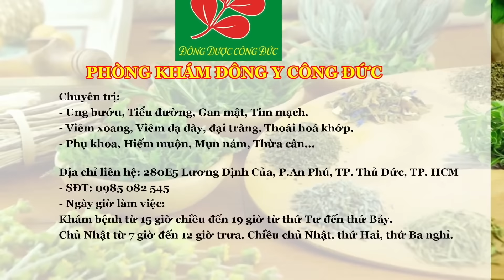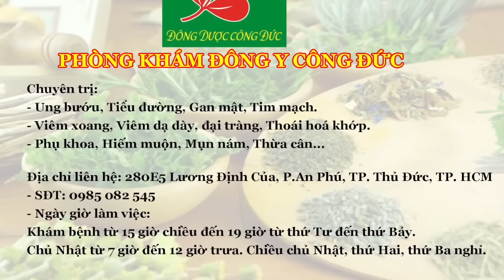"MORI CÔNG ĐỨC" SẢN PHẨM DÀNH CHO CHỊ EM PHỤ NỮ - Lương Y Nguyễn Công Đức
- Cây Chùm Ngây (Moringa Oleifera) đã có mặt ở khoảng 80 quốc gia trên toàn cầu. Một số nơi dùng lá chùm ngây như một loại rau ăn hằng ngày.
- Tất cả các bộ phận của cây chùm ngây như thân, lá, hoa, hạt hay kể cả là rễ đều có chứa các nguyên tố vi lượng và hàm lượng khoáng chất quý giá được biết đến như một loại thảo dược, thuốc chữa bệnh.
- Công Ty Công Đức xin giới thiệu với quý bà con một sản phẩm “MORI CÔNG ĐỨC” để Hỗ trợ tăng tiết nội tiết tố, bổ huyết, hỗ trợ điều kinh. Hỗ trợ giảm triệu chứng sạm da, nám da, bốc hoả, cáu gắt, mệt mỏi do thiếu hụt nội tiết tố.
Mời bà con cùng Lương y Nguyễn Công Đức tìm hiểu sản phẩm “MORI CÔNG ĐỨC” qua video sau đây.
Địa chỉ: 280E5 Lương Định Của, P.An Phú, TP. Thủ Đức, TP.HCM.